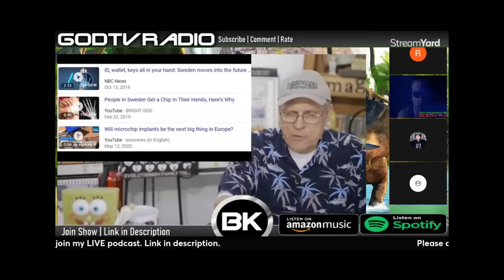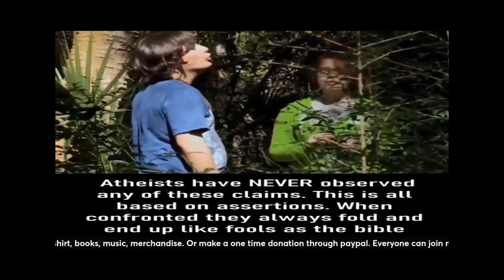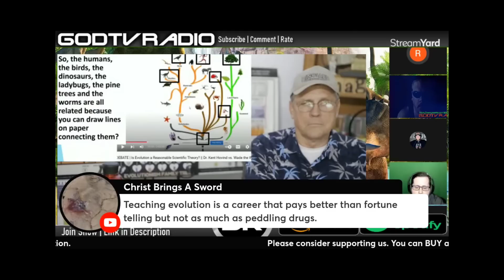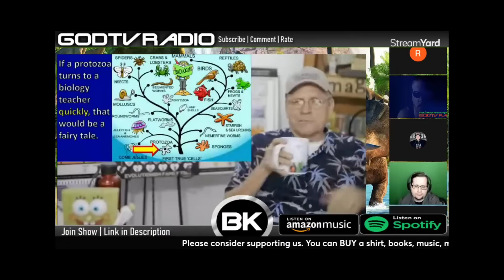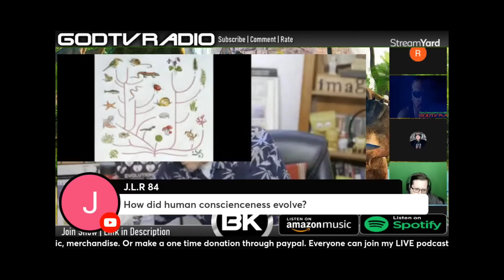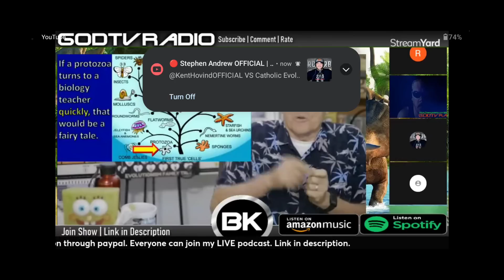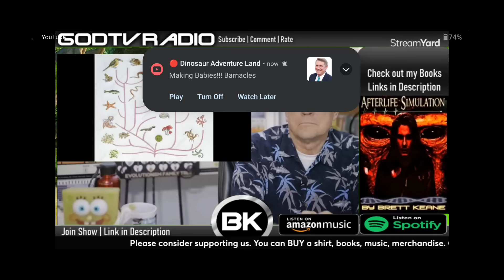AtheistJunior vs Kent Hovind - Evolution Debate Round 3 (I WIN)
So there was a Brett Keane situation where Kent Hovind was challenging atheists to provide evidence for evolution. I decided to accept his challenge, and I DESTROYED him. And Kent ran away, like a little sissy baby girly man. Ha ha! I laugh at you, Hovnid! Fool!